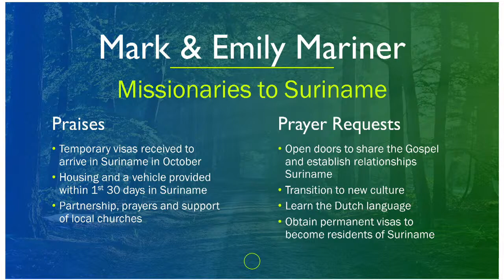12/13/23 - Wednesday Evening Service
Bro. Paul Aynes - "Magnify the Word" Lesson 22 - Destruction